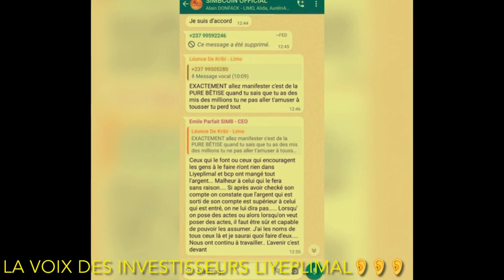LIYEPLIMAL : UN MILLION DE MILLIONNAIRES CONTRE CENT MILLIONS DE PAUVRES ?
Pourquoi les épargnants de LIYEPLIMAL ne sont-ils pas remboursés ?